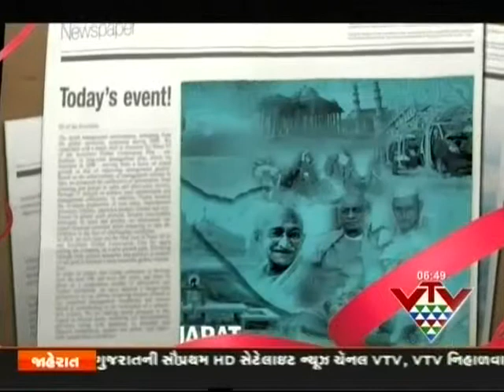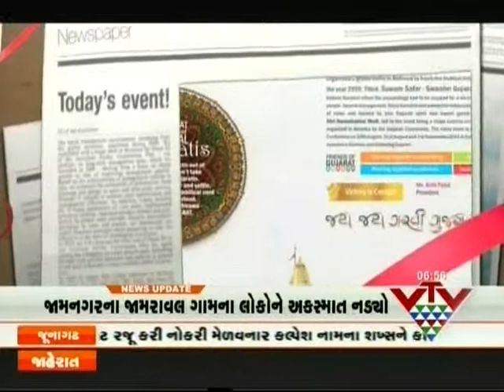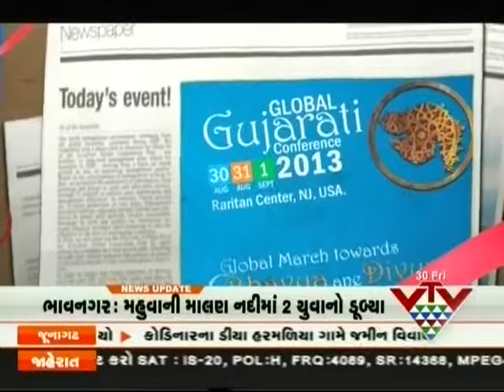VTV - GLOBAL GUJARATI - 30/08/2013, PART- 3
સંસ્કૃત્તિને ઉજાગર કરવાનો અવસર એટલે ગ્લોબલ ગુજરાતી. ગુજરાતનો જયજયકાર થવાનો અમૂલ્ય અવસર એટલે ગ્લોબલ ગુજરાતી. અમેરિકામાં ફ્રેન્ડ ઓફ ગુજરાતના ઉપક્રમે 30 ઓગસ્ટથી 1 સપ્ટેમ્બર દરમિયાન ત્રિદિવસીય ગ્લોબલ ગુજરાતી કોન્ફરન્સનું આયોજન થયું છે. જ્યાં ગુજરાતનો. રંગ અસલી મિજાજ.. ગુજરાતનો અસલી મિજાજ જોવા ,મળ્યો તો માણો આ દિવ્ય અવસરને..